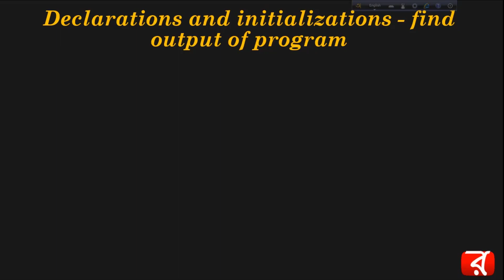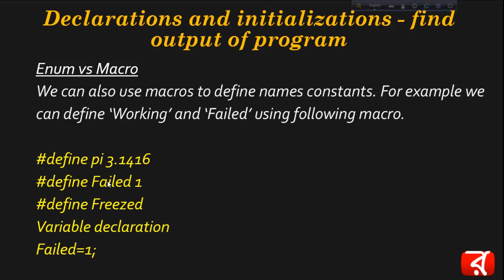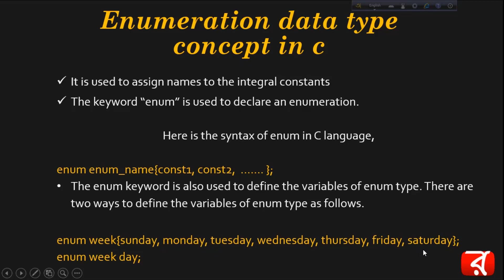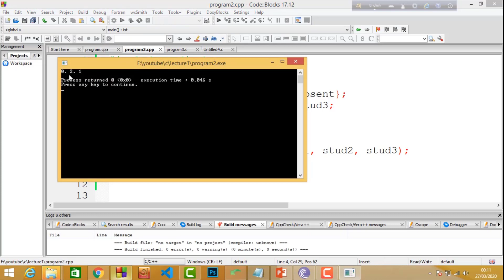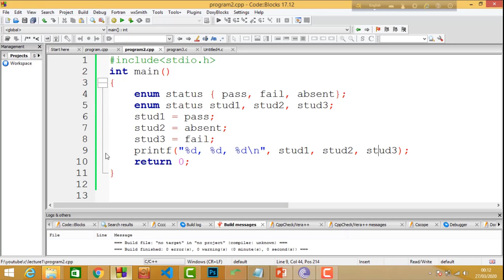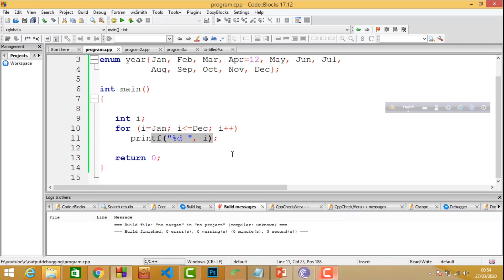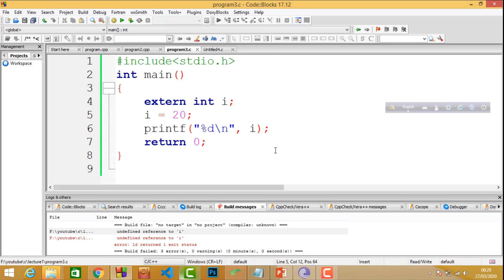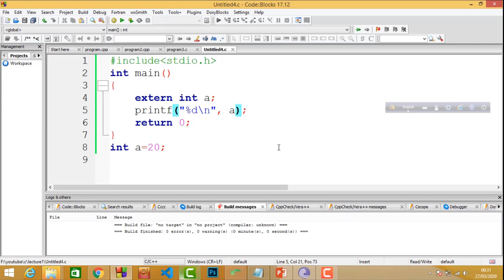C Programming Finding Output bangla Tutorial: 01 । Find output of The C program | Job and Exam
In any kind of c Programming exam, the common question is find the output of the following program. to find the output of the program it is necessary to understand the behaviour the compiler. if we know the how will work compiler then we will be able to find the output of the program.

Now in every job question like DESCO, DPDC, PGCB, Bangladesh bank, Ministry of ICT, BTCL, BTRC, PSC, west zone, north west zone, bangladesh computer society all of the organisation give a question like that . so if you want to get good preparation in this Topics the stay with techopedia.

Enumeration (or enum) in C
Enumeration (or enum) is a user defined data type in C. It is mainly used to assign names to integral constants, the names make a program easy to read and maintain.